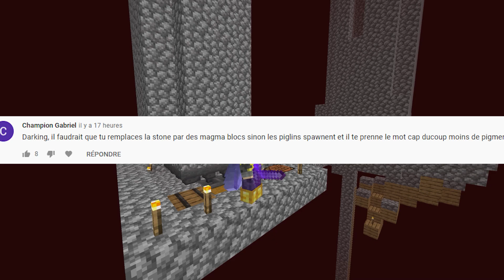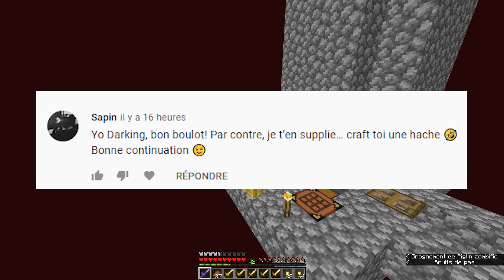Voici le STUFF totalement CHEAT que j'ai trouvé ! - Episode 18 Primeria S3 - Minecraft Survie 1.17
Salut !
Nouvelle vidéo sur Primeria, pour le dixièmes épisodes !
Aujourd'hui nous allons trouvé du stuff totalement cheat !

La Team Primeria !